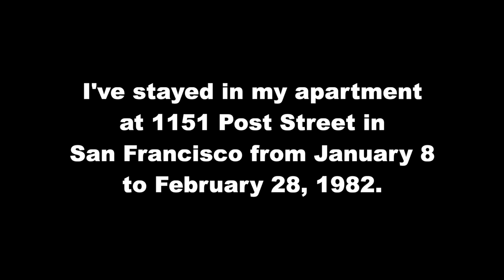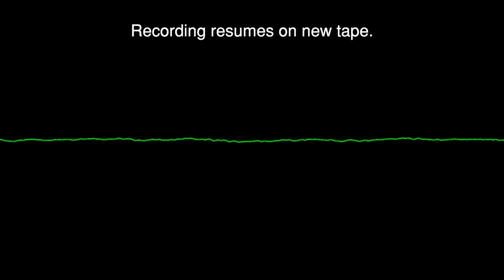On the Phone w/Bill Landis: Lanmor Films Launch, etc. 1982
A phone conversation with exploitation film expert Bill Landis, from when I was working as a porn actor using the name Alan Adrian. Bill tells me about big plans for Lanmor Films, Inc., his new film distribution company that he is running with Joel Reed. I tell him about Jamie Gillis staying in my apartment in San Francisco while I was there. I also tell him about Russ Meyer and Warhol movies that I went to see while I was in San Francisco. Recorded in New York City on March 1, 1982.